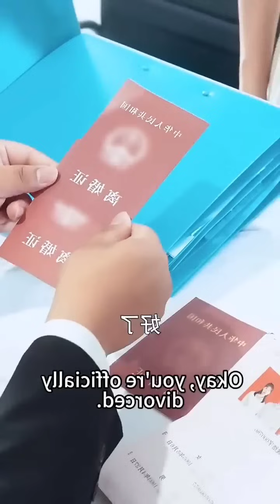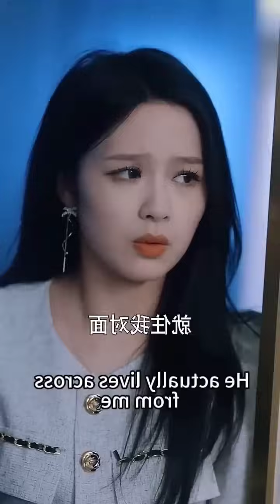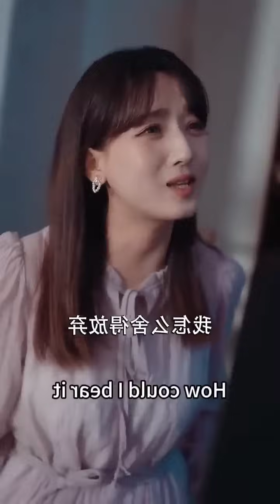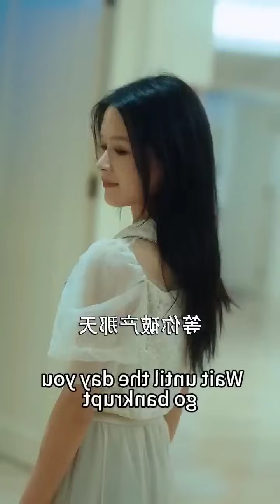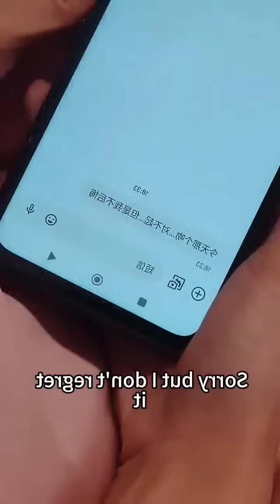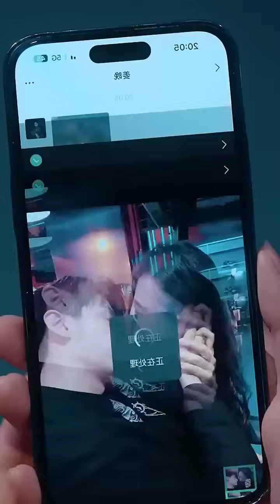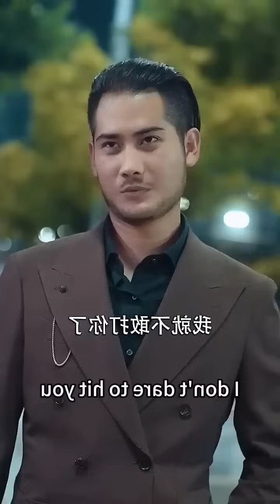(Full Movie) For Grandpa Devil👿CEO Marry an Innocent Girl after Devorce CEO want to take her back.